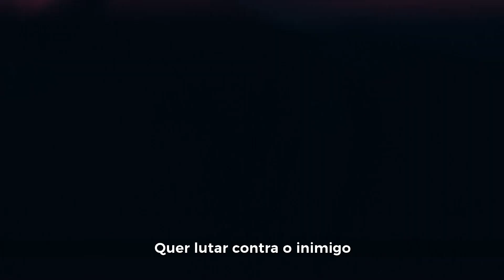FOGO DA FÉ | CLIPE | Bispo Odivan